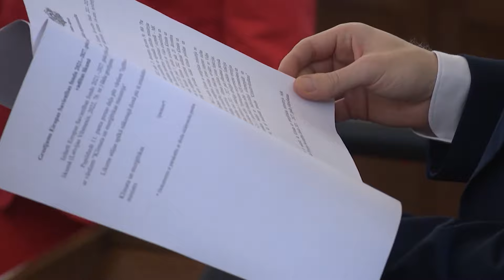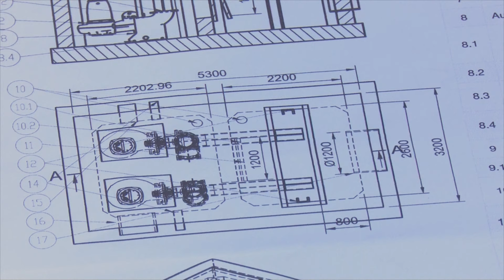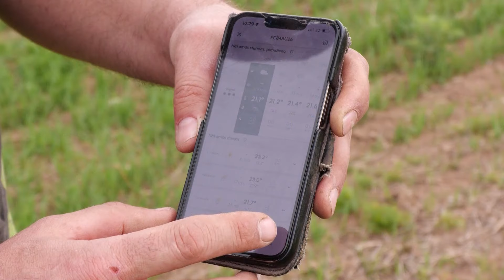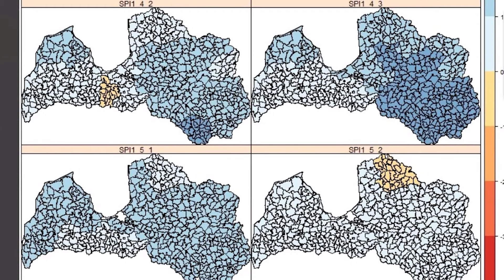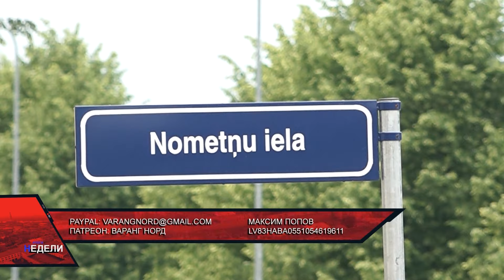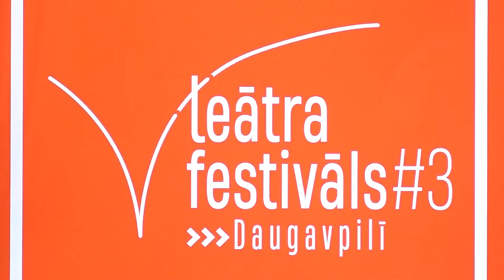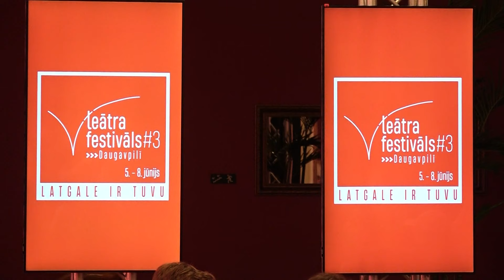Итоги недели (07.06.2024.)